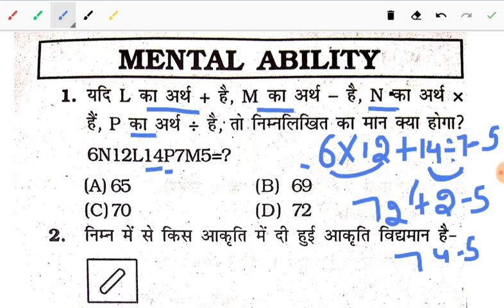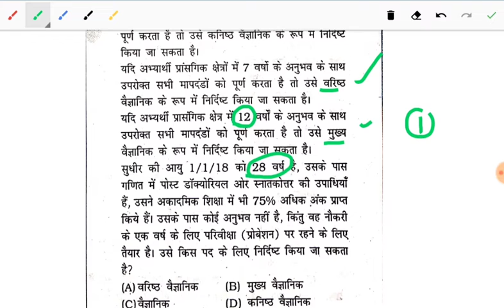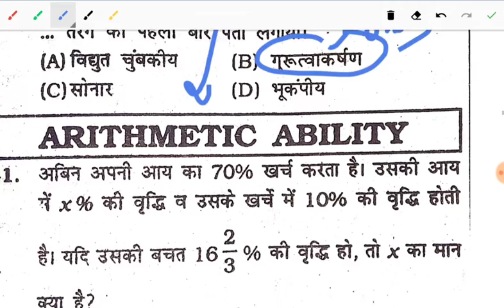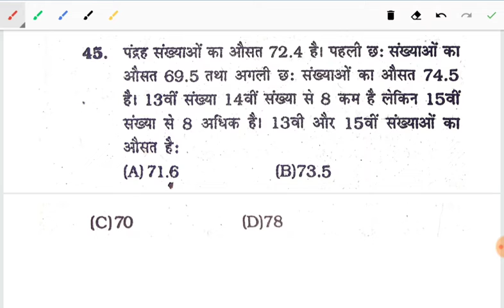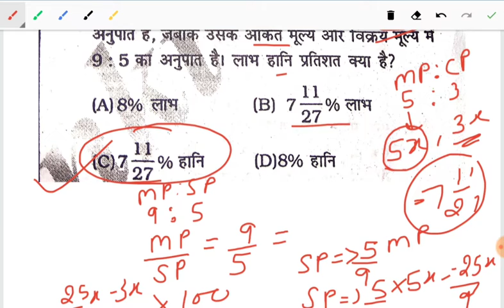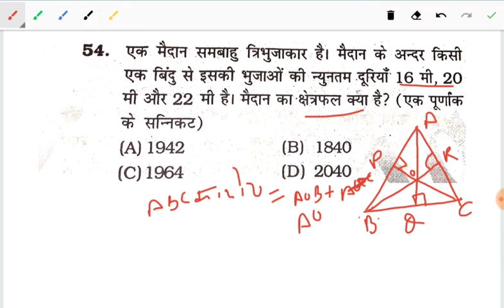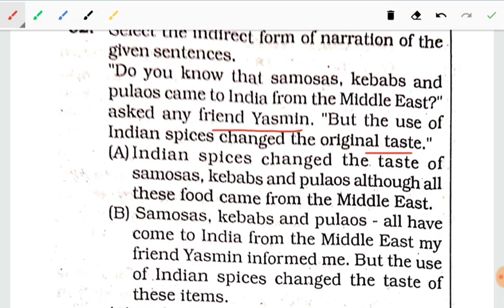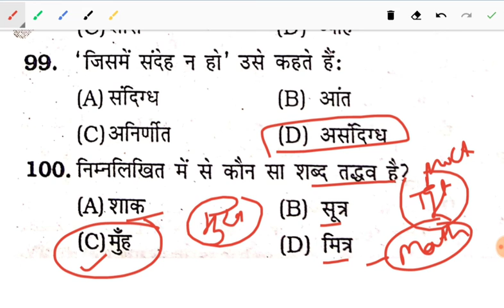Mock test 2 | DSSSB online previous year question paper | TGT Hindi | Mission DSSSB 2020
★​▬▬▬▬▬ஜ۩Ⓢ۩ஜ▬▬▬▬▬★
Mock-test 2
This mock test is based on the official format of the previous paper of DSSSB held in 2018. All questions explained in this mock test. It will surely help you in 2020 exam, so watch carefully.

New vacancies,Exam date & Result notification

Haryana Exam preparation HSSC/HTET NOTES